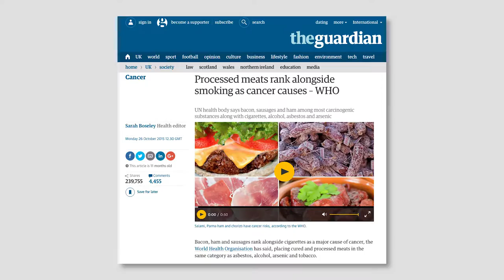Making Sense of the News: Health Science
JMSC's new MOOC on Coursera, Making Sense of the News: News Literacy Lessons for Digital Citizens, is now open for registration.